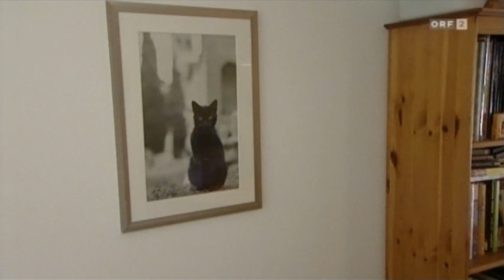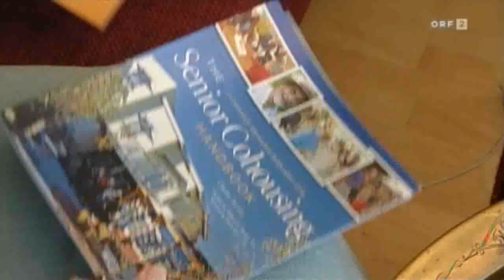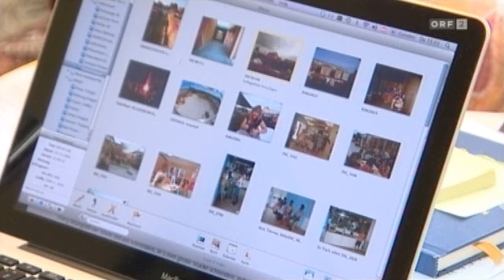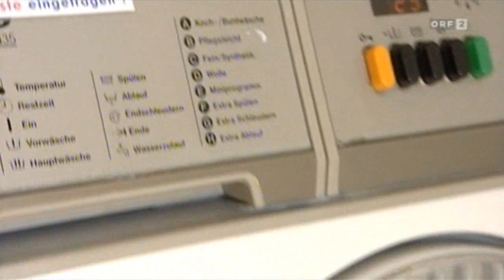ORF Beitrag "Cohousing Lebensraum"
In diesem Video ist gut zu sehen, wie das Leben im Projekt Schönwasser sein kann. Für Schönwasser werden aktuell noch Menschen gesucht.